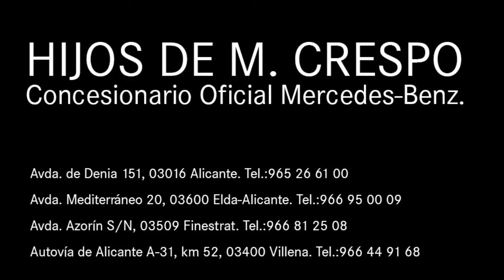GLA 200d URBAN Blanco Cirro